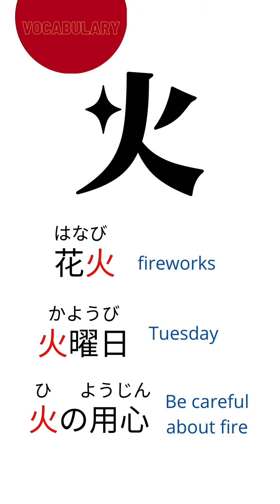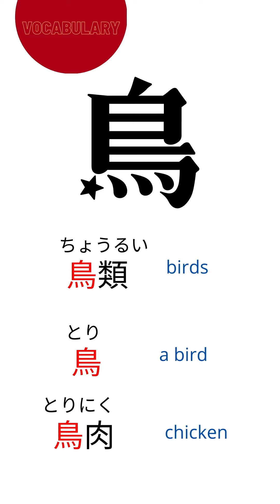Learn Kanji Fast [5] 火＿門＿鳥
Learn to recognise and read kanji fast. Watch these Japanese language videos to learn more today.

Are you struggling to remember kanji? You're not alone. Learning kanji involves a lot of familiarisation and exposure to the language. These short videos will do just that. I will create more bite-sized videos focused on different aspects of the language kanji, grammar, vocabulary. etc.

For those of you looking for effective and easy to use kanji books, I recommend these books. Thank you!

For kanji memorization with English keywords, you won't ever forget how to write kanji using this method - Remembering the Kanji by James W. Heisig

For kanji reading and vocabulary, it arranges the kanji first according to most common usage and further increases in difficulty as your kanji knowledge progresses - Shin Nihongo no Kiso I

For modern learners, this book is easy to follow, written by a foreigner for foreign students - Kanji From Zero 1 by George Trombley